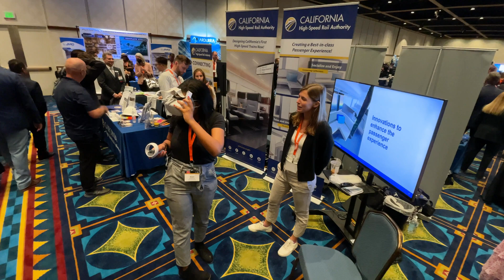California High-Speed Rail Offers Trainset Virtual Reality Previews at Mobility 21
At the annual Mobility 21 Conference, the California High-Speed Rail Authority (Authority) offered attendees the unique opportunity to get a first look at preliminary designs of the interiors of future high-speed rail trainsets. These simulations are an early component of the design process, which will evolve in the coming months through more extensive public feedback from the ADA community, regional partners and focus groups.